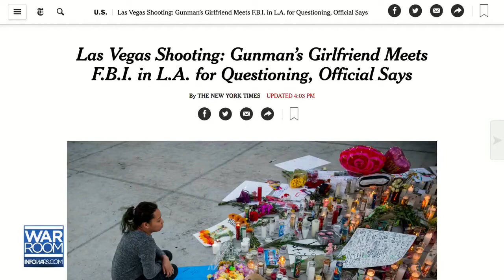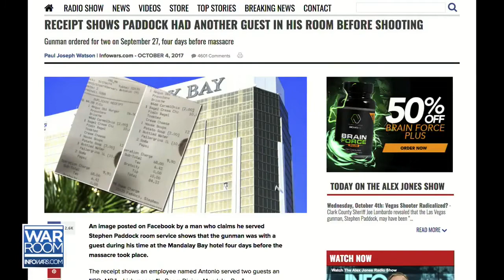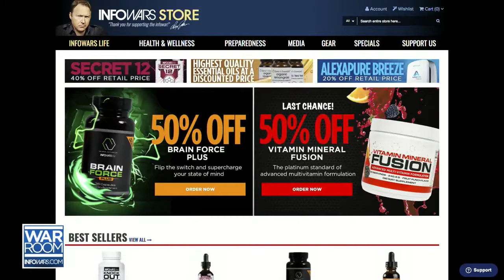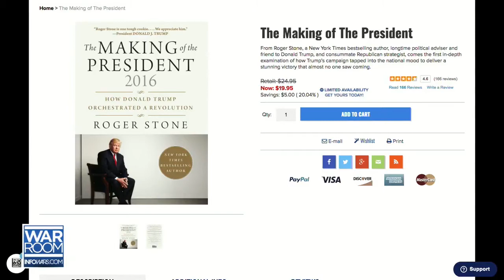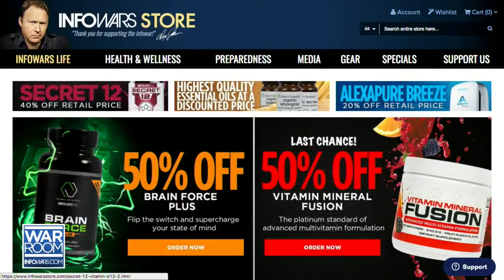Roger Stone Discusses 3100 Classified JFK Documents News & Current events 10/4/2017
Roger Stone October 4th, 2017

Mr. Stone Discusses Classified JFK documents that President Trump will have finally decision if they are released or not. Other news and current events are Discussed